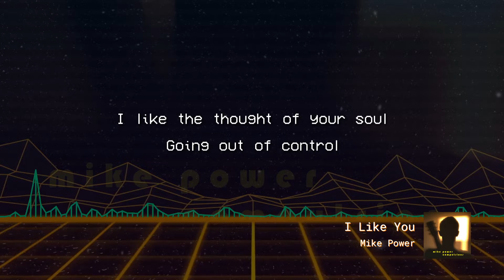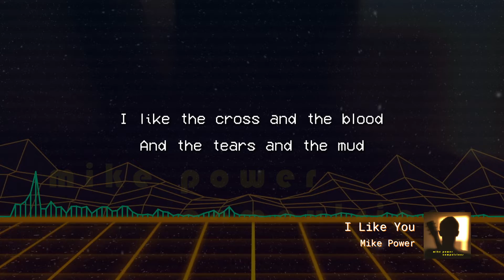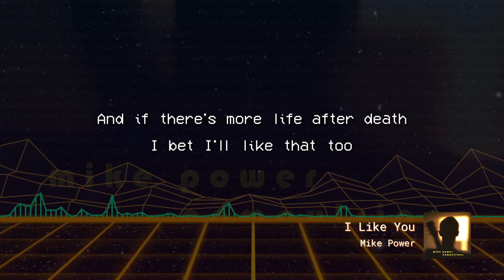I Like You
I like the sounds that you make
When you make a mistake
Or you make the kind of love that
Nobody can fake

I like the smell of your skin
When your patience wears thin
And there's so much to do you don't know

I like the thought of your soul
Going out of control
When you get fired up
When you get on a roll

I like nothing as much as I like
Nothing as much as I like
Nothing as much as I like you

I like the look of your smile
When your life's a pile
Of confusion you wear
Like it's the latest style

I like the cross and the blood
And the tears and the mud
And the way your walls crack
When you can't hold back the flood

I like cats and the zoo
I like everything we do
And if there's more life after death
I bet I'll like that too

I like grass, trees,
Everything that makes you sneeze,
And the way you get wet
When you get on your knees